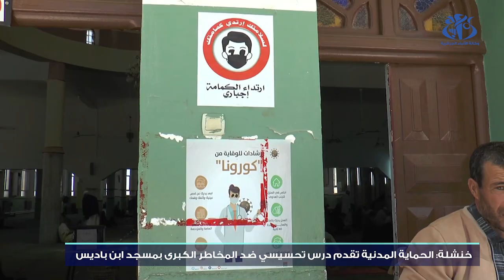خنشلة: الحماية المدنية تقدم درسا تحسيسيا ضد المخاطر الكبرى بمسجد ابن باديس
خنشلة (وأج)- أشرفت مصالح الحماية المدنية على حملة تحسيسية ضد المخاطر الكبرى بمسجد ابن باديس.